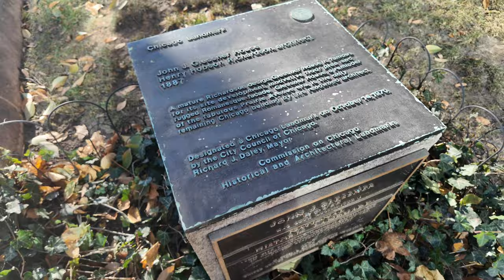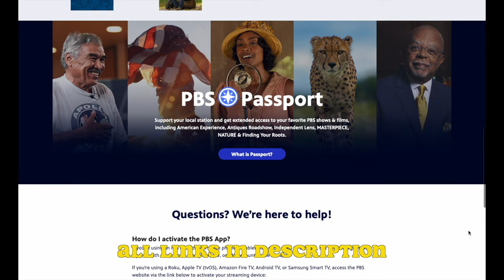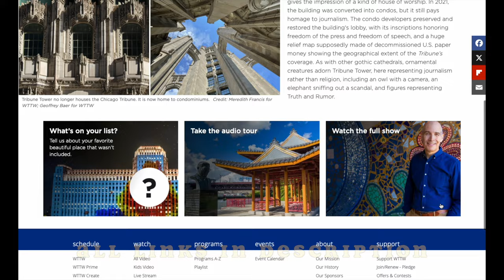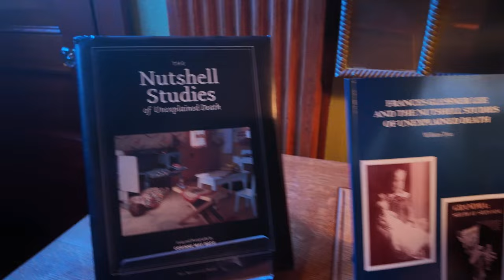We Visit ONE Of the Most Beautiful Places In Chicago With Geoffrey Baer!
What's up everyone! This episode WTTW's Geoffrey Baer drop in the podcast again to talk about his new TV show, "The Most Beautiful Places In Chicago 2". Not only do we talk about his new show, but we do it in one of the locations you can learn about on the show! How cool?! For food we head to River North and have Indian cuisine from Bar Goa. Tune in and learn with us!

📺 Watch the latest season of "Most Beautiful Place In Chicago"